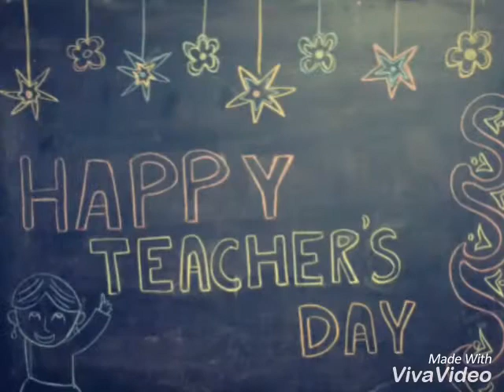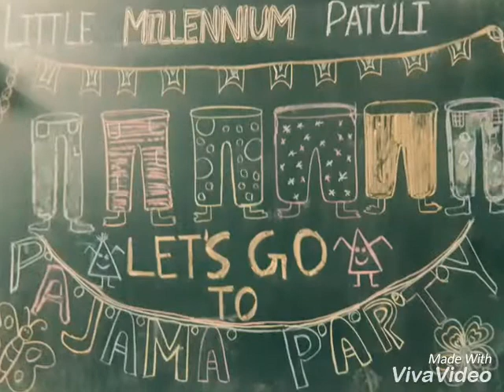Teachers Day celebration